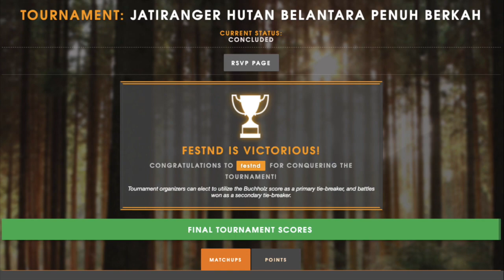(Part 1) THE CONQUEROR: Festnd wins 7-0 in Jatiranger Forest Cup 18/05/20 reaching Elite Rank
Stanley (Festnd) reaches Elite rank this month! This tournament finished on 18th of May, and was one of the biggest (most Forest Cup only reach 6 rounds). Festnd won all 7 rounds with almost 3-0 win rate in every round.

Images:
Pokemon

Battle Background
by PhoenixOgLight92 on Deviantart

Song:
Upbeat Party, Hotshot, and Storybook by Scott Holmes

Games and everything:
Niantic
GameFreak